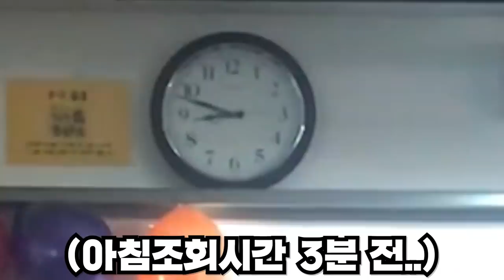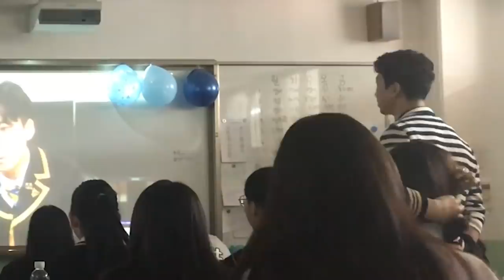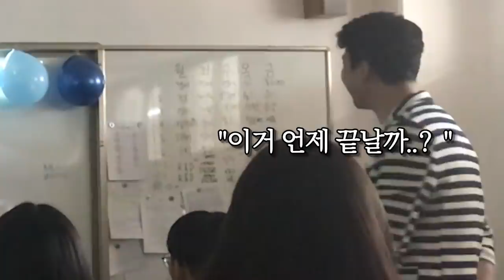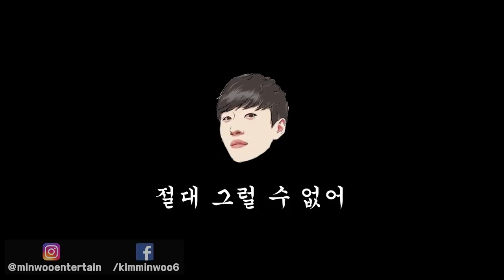후배들한테 생일 축하영상으로 꼰대짓 해버리기ㅋㅋㅋㅋ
요5옹인외고..
소5옹기택 쌤...
2학년 3반..2+3= 5

미미미누 인스타그램 ▼